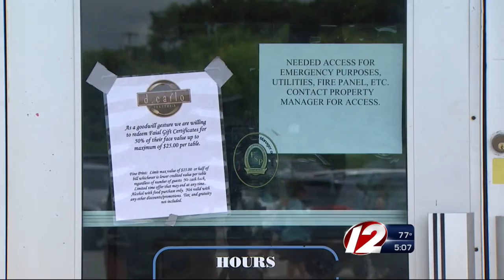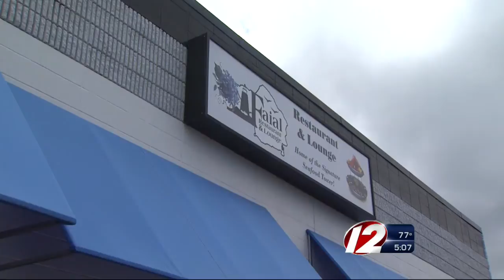Closed Restaurants' Owners Ordered Before Attorney General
Attorney General Peter Kilmartin is ordering the owners of a pair of closed restaurants to appear after multiple complaints from customers.